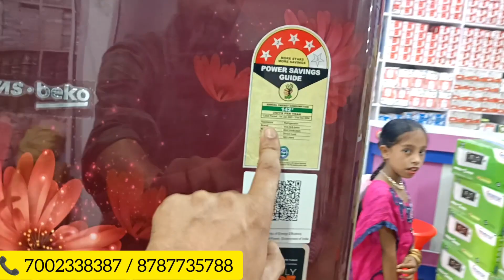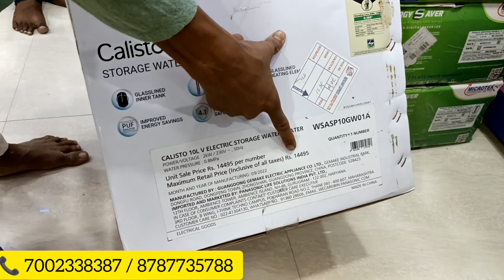Mobile And Electrical House Karimganj || Huge Discount || Electric heater at Rs 220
করিমগঞ্জে যাত্রারম্ভ করলো এখন সর্বনিম্ন দামে নানা ইলেকট্রিক্যাল সামগ্রী---

*মোবাইল অ্যান্ড ইলেকট্রিক্যাল হাউস*

★মাত্র ২২০ টাকায় ইলেকট্রিক হিটার★

বিভিন্ন ব্র্যান্ডেড ও নন-ব্র্যান্ডেড কোম্পানির টিভি, ফ্রিজ, ওয়াশিং মেশিন থেকে শুরু করে ইলেকট্রিক আয়রন সহ যাবতীয় বৈদ্যুতিক সামগ্রী সেরা দামে!

✔️রয়েছে বাজাজ ফিন্যান্সের মাধ্যমে ইনস্টলমেন্টে সামগ্রী কেনার ব্যবস্থা।★

*Mobile & Electrical House*
মসজিদ রোড, ১ম দোকান, করিমগঞ্জ